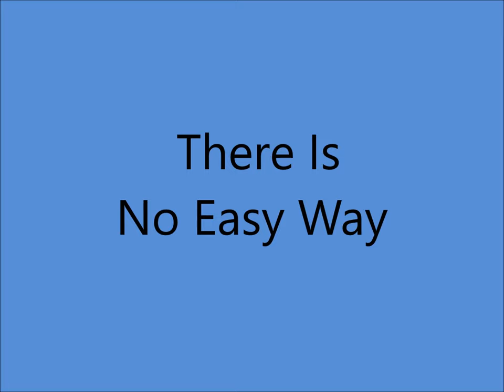Louvin Brothers - There is No Easy Way [1962].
[Written by Ira and Charlie Louvin]

Issued on Capitol  5075 A [1963].

Charlie Louvin [gt/vcl duet/vcl solo],
Ira Louvin [mandolin/vcl duet],
Jimmy Capps [el gt], Harold Bradley [ac gt/6 string bass gt],
Junior Huskey [bass], William Ackerman [drums],
Marvin Hughes [piano].

1942 - 1st. Performed as Radio Twins
1947 - 1st. Recording Session
1955 - Grand Ole Opry Debut
1956 - Best Sacred Group
1963 - Last Recording Session
1991 - Alabama Music Hall Of Fame